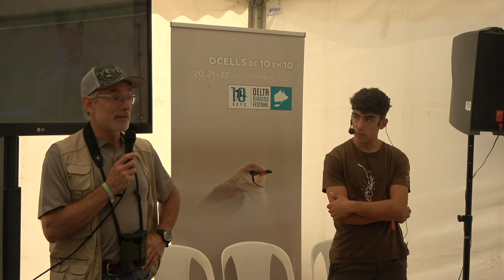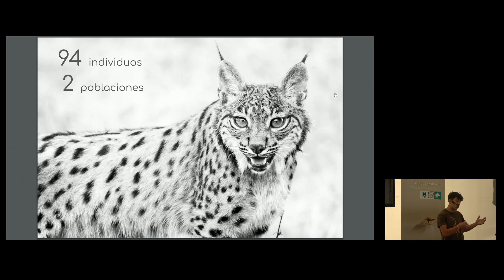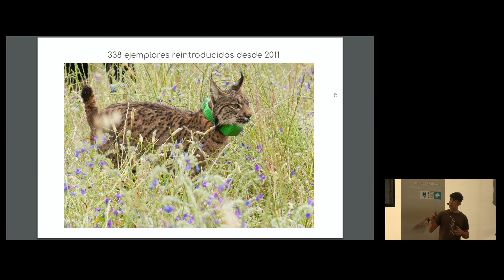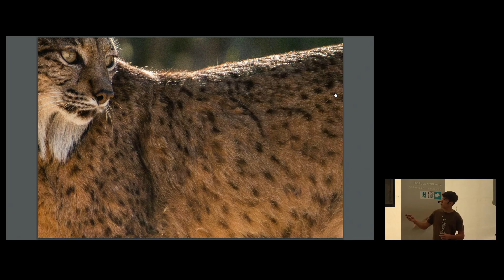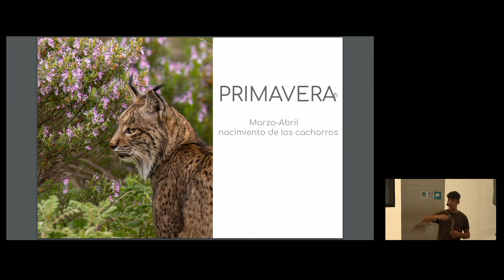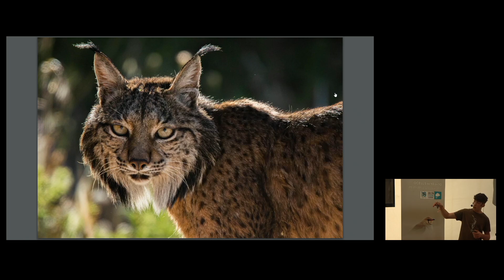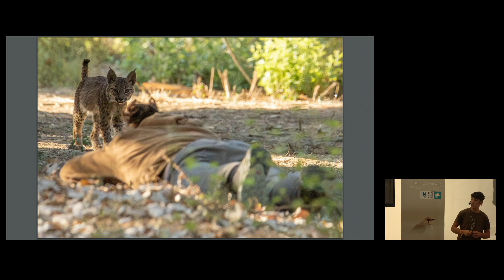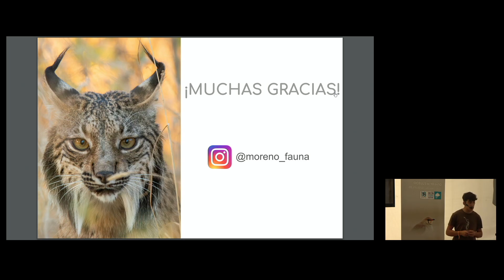Diego Moreno - Un año en la vida del lince ibérico